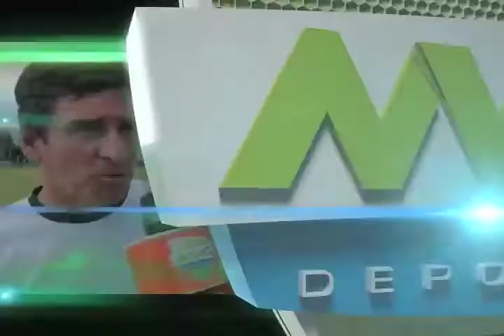Entrevista Mario García DT de Alebrijes de Oaxaca